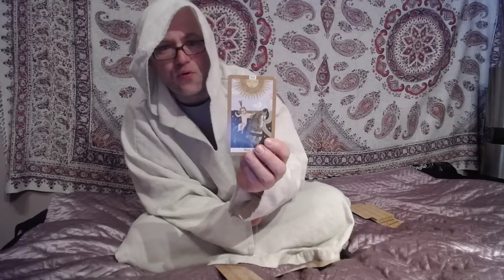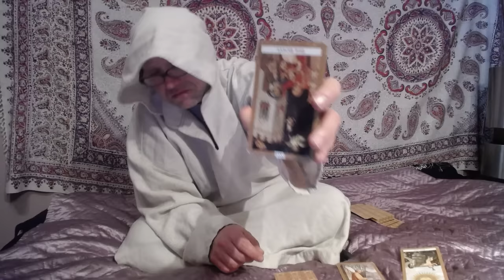Wróżba dla Ciebie 153